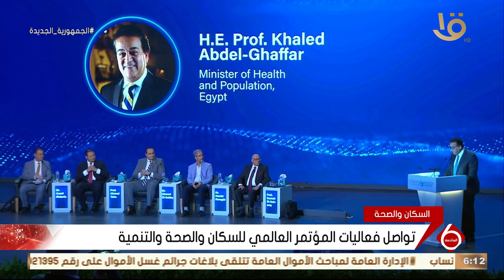نشرة السادسة | تواصل فعاليات المؤتمر العالمي للسكان والصحة والتنمية